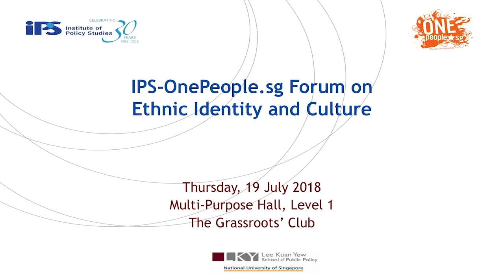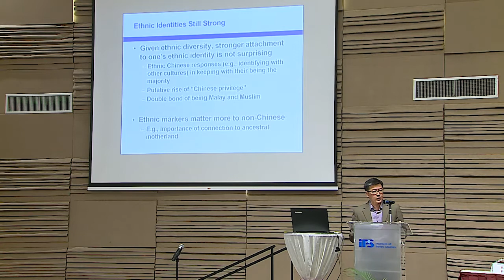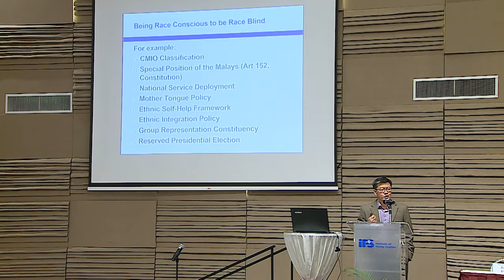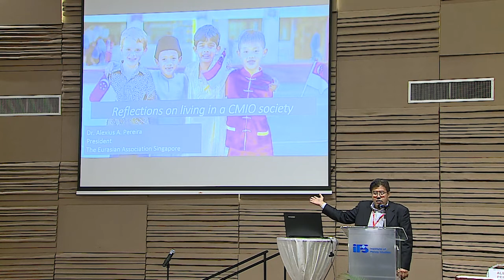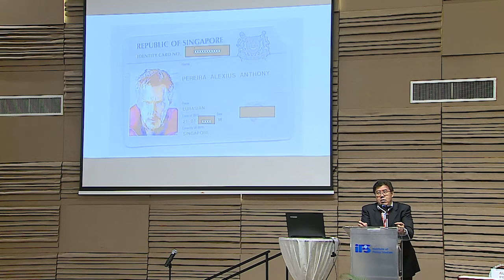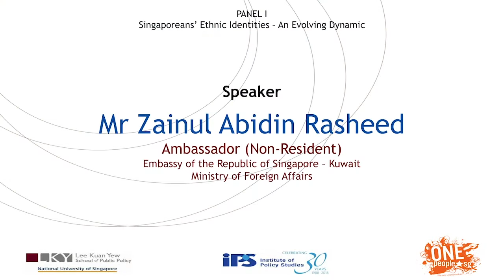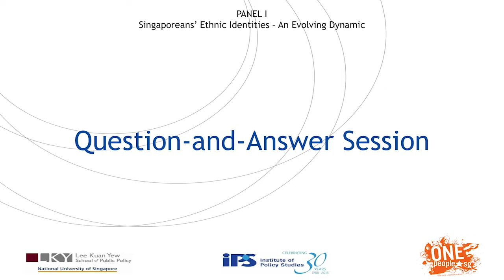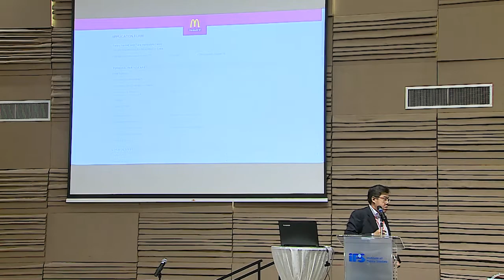Forum on Ethnic Identity and Culture 2018: Panel I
Panel I “Singaporeans’ Ethnic Identities – An Evolving Dynamic”

In November 2017, IPS released a working paper on ethnic identity and the state of inter-ethnic interactions in Singapore. This was based on a survey of 2,020 respondents, with funding from broadcaster Channel NewsAsia (CNA). The report covered many areas, including what Singaporeans felt were core identity markers of the main ethnic groups in the country. The survey also examined the extent to which Singaporeans embrace and practise their own ethnic culture, what they believe should be transmitted to their children, and the extent of their understanding of and engagement with other ethnic cultures. In the same month, OnePeople.sg published an edited volume, titled The Singapore Ethnic Mosaic: Many Cultures, One People.

Following the release of both publications, we have distilled key discussion points for further deliberation at this one-day forum. The event will bring together scholars, policy makers, grassroots and cultural organisations’ representatives, and other key stakeholders. Broadly, the issues we hope to discuss include how we keep the primacy of the Singapore identities in our different ethnic identities, the need and rationale for cultural preservation, and how cultures can be made to be inclusive in the face of possible exclusive practices.

0:21 min Mdm Rahayu Mahzam
Member of Parliament (Jurong GRC) and Management Committee Member OnePeople.sg

3:51 min Associate Professor Eugene Tan

21:18 min Dr Alexius Pereira
President
The Eurasian Association, Singapore

35:15 min Mr Zainul Abidin Rasheed
Ambassador (Non-Resident)
Embassy of the Republic of Singapore – Kuwait

51:06 min Question-and-Answer Session

Venue: The Grassroots' Club, Multi-Purpose Hall (Level 1), 190 Ang Mo Kio Ave 8, Singapore 568046